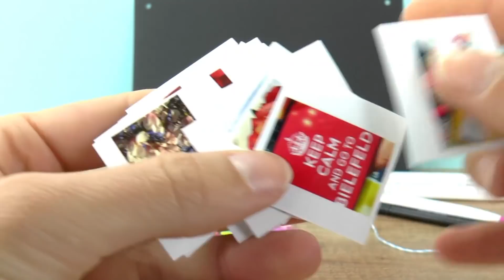10 DIY ADVENTSKALENDER IDEEN für Mama, Papa, beste Freundin, Freund |Advent Calendar DIY Inspiration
Wir haben heute für euch 10 coole und kreative Adventskalender Ideen vorbereitet! Schöne Geschenkideen für deine Familie oder Freunde 😊

Muffin- und Cupcake Förmchen: *
Washi Tape Weihnachten: *
Ähnliche Glitzerstifte: *
Ähnliche Zahlensticker: *
Ritter Sport Schokowürfel: *

Wow! Du hast so weit gelesen! Welche Adventskalender magst du am liebsten? Gekaufte oder selbst gemachte? Schreib deine Antwort in die Kommentare!

16171